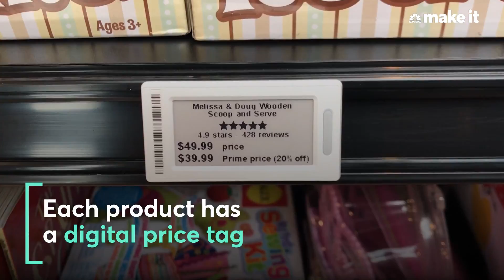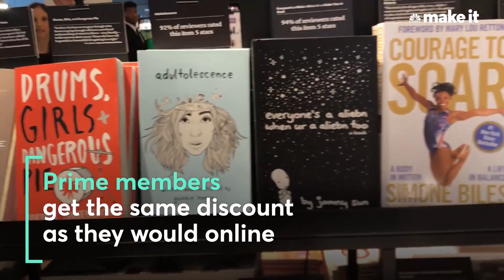Why Amazon's 4-Star Store Isn't Worth It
CNBC Make It. went inside Amazon's brand new 4-star product store. Here's why it wasn't really worth it.

Amazon, the behemoth e-tailer that reached $1 trillion market cap for the first time on Sept. 4, has been making a foray into retail. Its latest move is opening the first Amazon 4-Star store in Manhattan, New York on Thursday.

The store, in the Soho neighborhood, features top-selling and trending items rated four stars and above on Amazon.com, with popular products from categories that include devices, consumer electronics, kitchen, home, toys and books. The in-store products have collectively earned more than 1.8 million five-star customer reviews with an average of 4.4 stars (how reliable those reviews are is debatable of course) and the selection is curated by an internal team.

It had been open less than an hour when I arrived around 10:45 a.m., and it was already filled with curious shoppers. I wandered through the brightly lit aisles that felt like a display for Amazon's top-selling products, one where you can actually pick them up and touch them instead of just seeing them online, which is a brick-and-mortar perk.

Items were separated in categories like "Devices and Electronics," "Travel Essentials" and "Games and Puzzles," but also themed sections like "Most Wished For," "Hot Right Now," "Quirky Kitchen Gifts" and "Top Selling in N.Y.C.," which had items like a Nutribullet, a blender and nutrient extractor, and a Black & Decker portable vacuum.

As a fan of Amazon.com and an Amazon Prime member, I was eager to see what they were selling. But unfortunately, for me, "Top Selling" didn't necessarily translate to cool or interesting. Many of the products seemed to be things you could just as easily find at Target or Walmart.

There were exceptions though, and a favorite for me was probably the Smart Home Devices section. It had products like a WiFi light bulb that's brightness and even color can be controlled via Smartphone. (A quick Google later revealed Best Buy and others sell similar bulbs, but I had never seen them before.)

Plus, a cool feature of the store is that every item has a digital price tag with both the standard price and the Amazon Prime price for members, which updates if the price changes online. It also has the average star-rating and the total number of reviews received for the item.

Amazon 4-Star also sells branded items, like Amazon Basics, Amazon Home Decor and Amazon Kitchen. There are dog water bowls and frying pans, the things you never see in person when shopping online. The store also sells Amazon electronic products like Echo and Alexa, Fire tablets and the Fire TV Stick.

Amazon looks at pre-orders, sales, trends, customer reviews and ratings to determine what products make it into the store, according to a press release, and I thought they did a nice job of curating. But there was just too much to look at and there were too many sections, including many I didn't care about, like "Kids Tech," "Wizarding Wonders," "Baby" and "Office Supplies." That's the benefit of online — you can just type in and focus on exactly what you need. (Though consumers browsing things they don't need is probably part of the point of a store for Amazon.)

Still, there were fun gadgets and things here and there, and I ended up buying a milk and honey-scented Chesapeake Bay Candle for $19.99. (The store also had a tomato, bourbon and vodka candle I liked from a different brand that I'm not sure Walmart or Target would carry. But I didn't make the decision based on in-person smelling; I've purchased scented candles online before, and I chose this one because it was $25 cheaper.)

The store has cashiers for checkout (unlike Amazon Go stores), but it was a seamless transaction with the swipe of my credit card — the receipt went directly to my Amazon Prime account. I was also offered a free two-month membership to Audible, an Amazon-owned audiobook company (an offer which will continue at the store), but I declined.

The Soho location is the first 4-Star store for the retailer. Amazon also currently has Amazon Pop-Up, which allows customers to test Amazon devices, and Amazon Books in various locations throughout the U.S.

I haven't been to any other Amazon stores so it was cool to check out 4-Star, but I think I'll stick to shopping online.

I Shopped At Amazon's New 4-Star-Product Store In NYC — Here's Why I Wouldn't Do It Again | CNBC Make It.